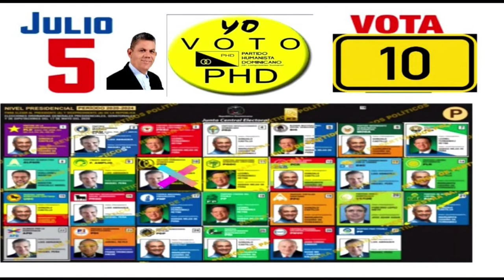Entrevista de Nicolás Canario candidato a Diputado por PHD